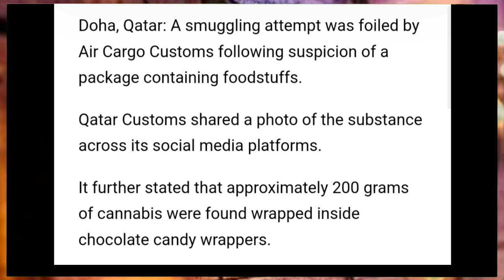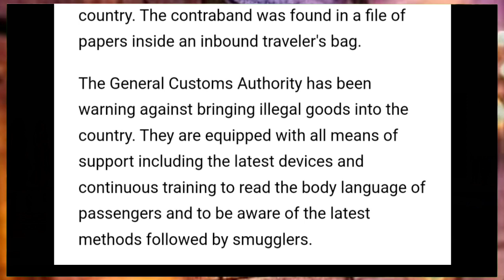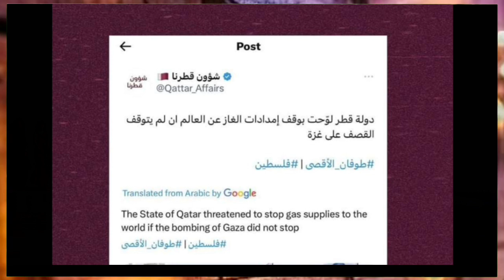💯कतर के इस ऐलान से पुरी दुनिया डर गया ¦¦ Qatar Important News ¦¦ Qatar News Headlines